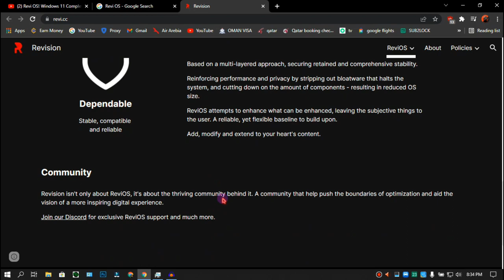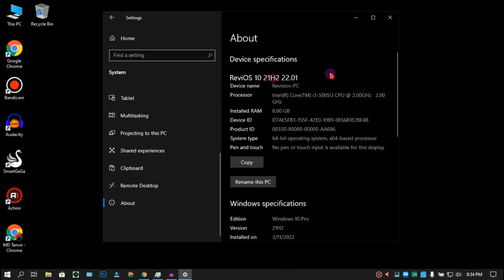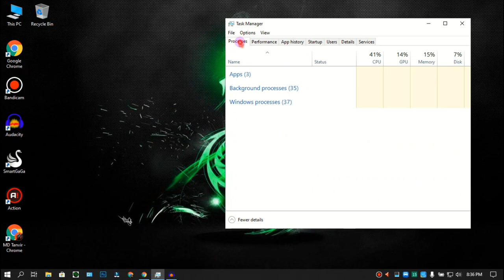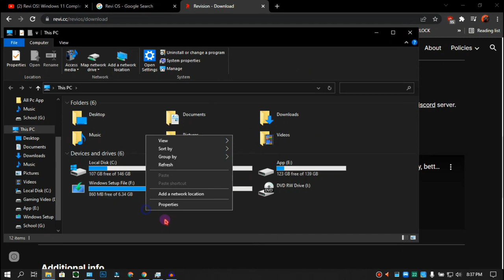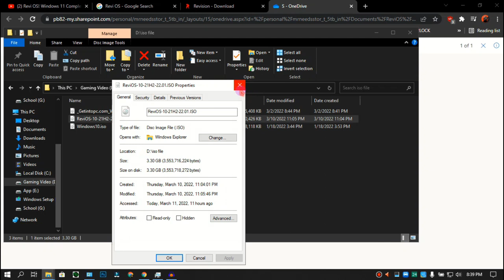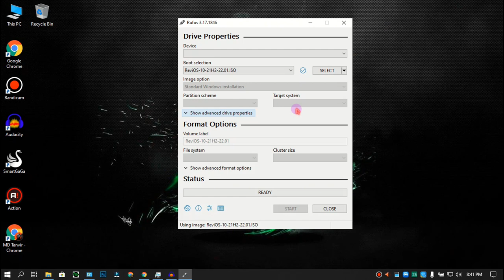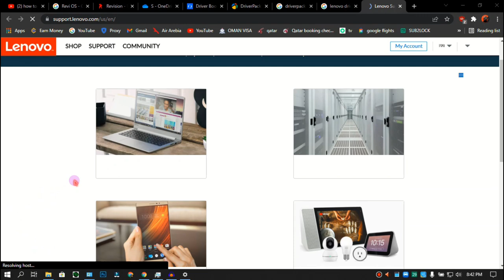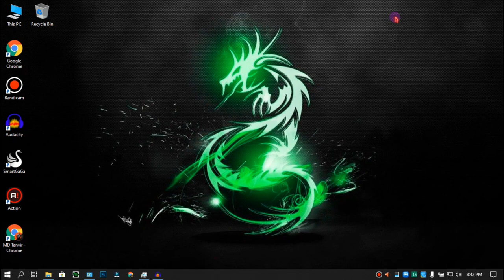Best Custom Windows 10 for Low end Pc Gaming | Revi OS | ✅Boost FPS - 2022